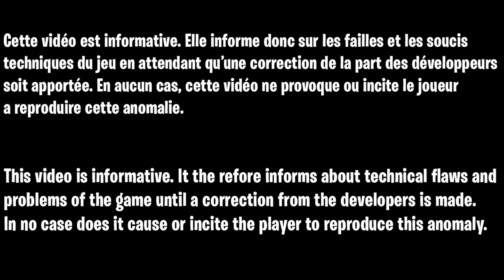MEILLEUR GLITCH XP FORTNITE, NOTER DEUX FOIS LA VERSION DU CODE !!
Code de la map :
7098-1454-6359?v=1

▬▬▬▬▬▬▬ • BIENVENUE 😍 • ▬▬▬▬▬▬▬

▬▬▬▬▬▬▬ • PARTENAIRES 💪 • ▬▬▬▬▬▬▬

👉StealthGamer:
"SOISCOOLMEC"
"STRIKESOISCOOL"

TikTok "SoisCoolMecYTB"
👻Snapchat "soiscoolmec"

.▬▬▬▬▬▬▬ • TOP DON 💰 • ▬▬▬▬▬▬▬

▬▬▬▬▬▬▬ • MUSIQUE OUTRO 🎵 • ▬▬▬▬▬▬▬